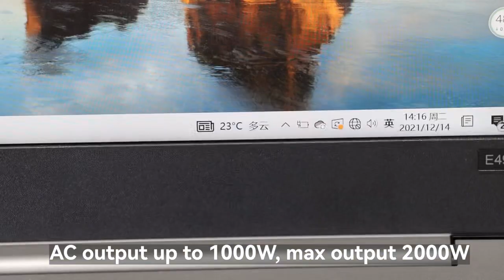FF Flashfish F132 Lifepo4 Solar Generator 1000W Portable Power Station LEP Power Bank Battery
FF Flashfish F132 Lifepo4 Solar Generator 1000W Portable Power Station LEP Electric Power Bank Battery USB Type-C AC for Home
Specifications
Plug Type
EU plug
Wattage
1000W
Voltage
230V
Model Number
1000w 1048wh
Brand Name
FF FlashFish
Origin
Mainland China
Certification
CE
Capacity
1048Wh/327600mAh/3.2v
Dimensions(LWH)
395 x 215 x 240mm
Weight
About 16 Kg
Built-in Battery
Phosphate iron lithium battery (LiFePo4 battery)
Input Recharging
DC: 25.SV /6A
Fully Charged Time
DC: 8-9 hours
USB Output /A
8 x USB: 5V/3.1A(MAX)
USB Output /B
2 x Type-C: 5V~9V/2A
USB Output /C
2 x USB3.0: 5V~9V/2A
AC output /A
4 x AC pure sine wave
AC output /B
1000W Continuous output power
AC output /C
AC output 230V
Power Indicator
LED Display
Operation temperature
-10℃~40℃
Lifecycle
more than 2000 times
Package include
1 x 1000W power generator;1 x power adapter;1 x users manual